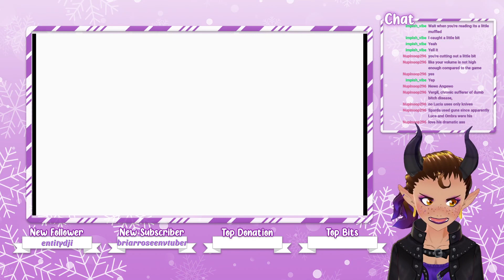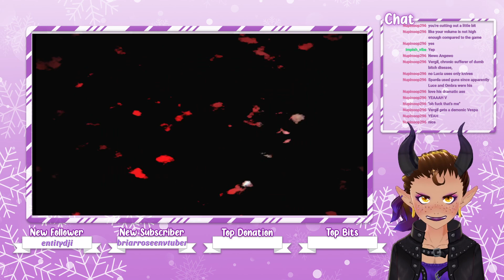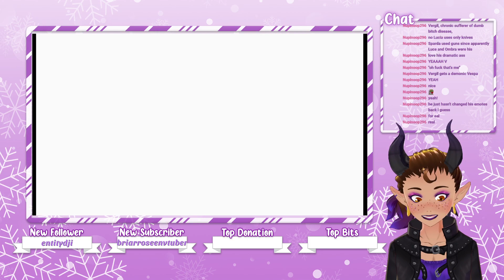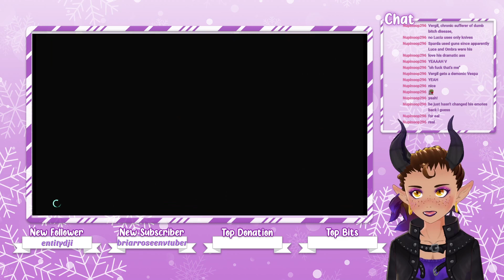[VOD] Lecture: The Weird History of Nelo Angelo [VTuber]